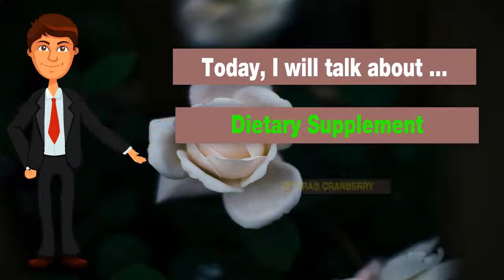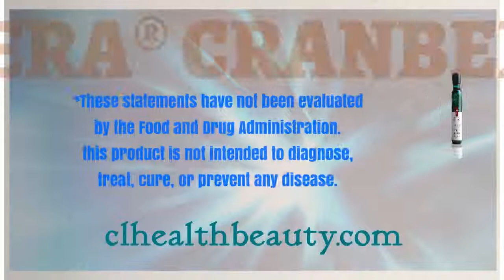👍Nu skin-Estera Cranberry⭐